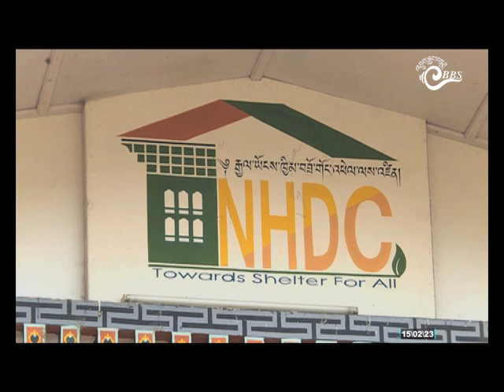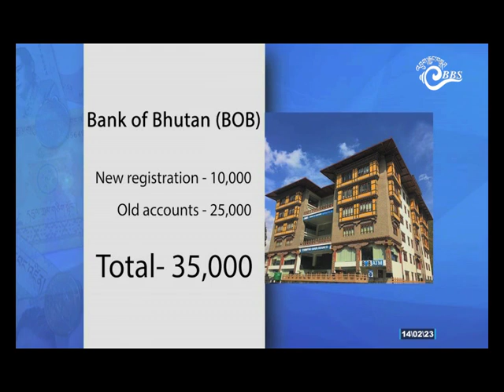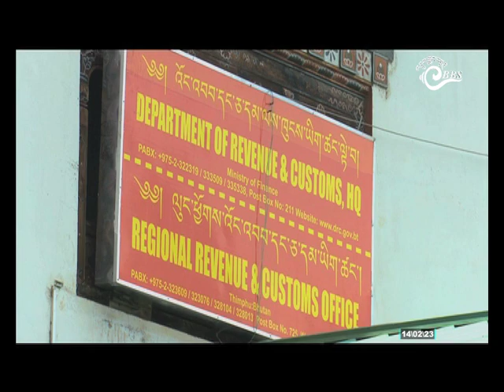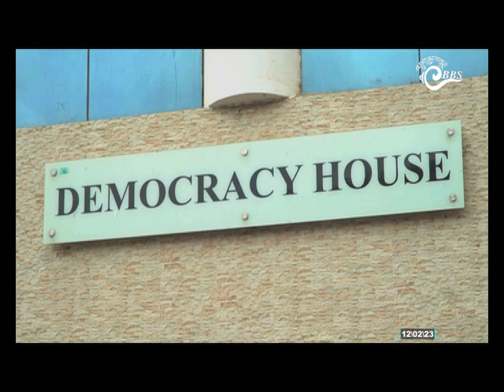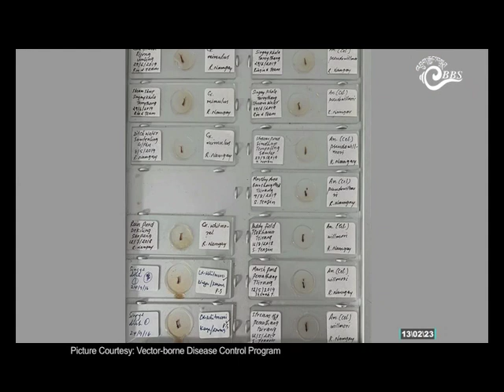Bhutan This Week ( February 9- February 15, 2023)